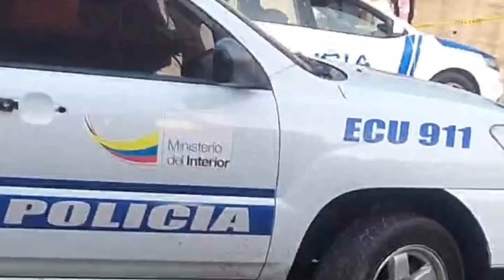Fiscal Marcelo Vásconez y policía que lo resguardaba, fallecen tras ataque en Manta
El fiscal Marcelo Vásconez fue víctima la tarde de hoy viernes 25 de octubre. Ocurrió en la avenida 4 de Noviembre, frente a la Fiscalía General del Estado en la ciudad de Manta.
Él guardaespaldas del funcionario público, que era un policía, también fue víctima de este hecho.

Luego del suceso contra el fiscal fue reportado un vehículo incendiado en el barrio El Porvenir, se presume que sería el mismo que fue utilizado para el hecho de Vásconez